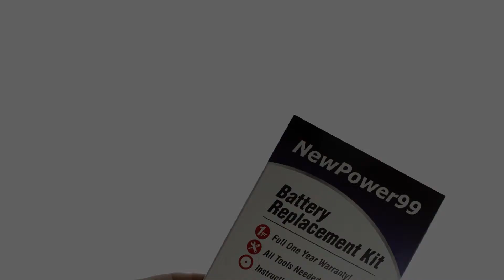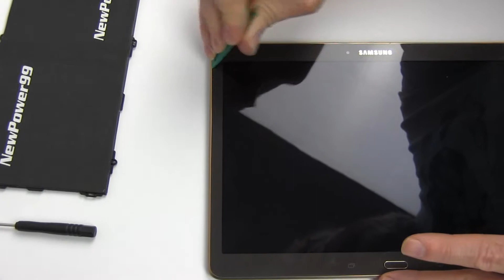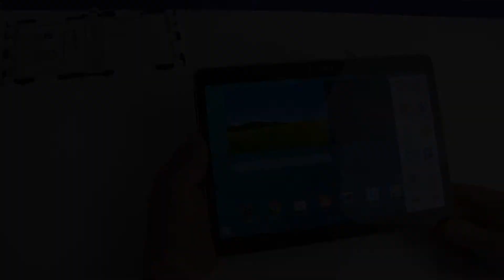How to Replace Your Samsung Galaxy Tab S 10.5 LTE Battery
Part of the Complete Battery Replacement Kit from NewPower99.com, available , this video provides a step by step demonstration of the procedure for replacing the battery in your Samsung Galaxy Tab S 10.5 Tablet. The Battery Replacement Kit contains a New High Capacity Battery, Battery Installation Video, and Special Tools required for battery replacement. Includes one year money back guarantee!